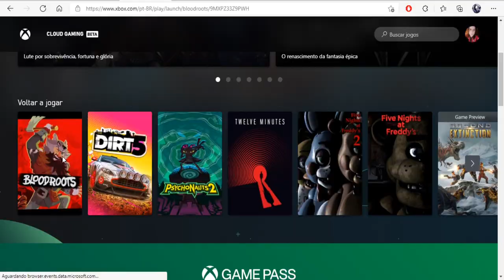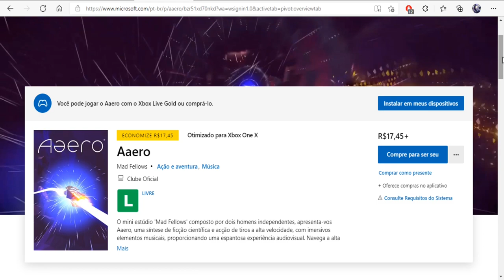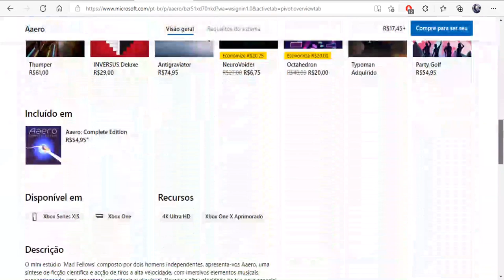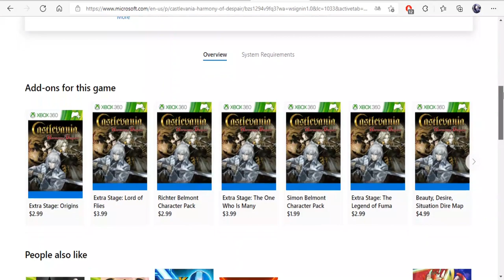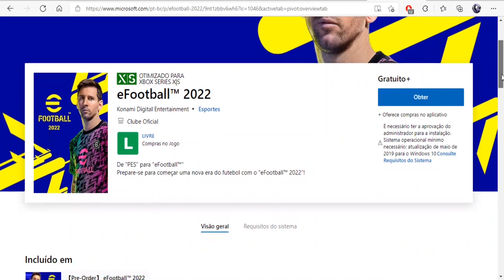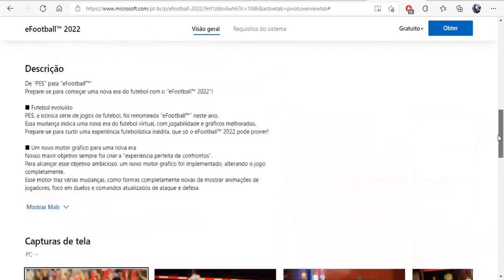JOGO e DLC GRÁTIS pra SEMPRE! Games With Gold de outras Regiões (Outubro 2021)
Fala Galera, Games With Gold em outras regiões (países)
esse mês só o necessário para o vídeo não ficar repetitivo
DLC grátis por tempo limitado e jogo grátis pra sempre
Links abaixo no primeiro comentário fixado

Jogos:
- AAERO
- A World of Keflings
- Castlevania Harmony of Despair
- Tom Clancy's Ghost Recon Wildlands - Fallen Ghosts
- e-Football PES 2022

Twitter Canal: @bawgamers
Gamertag: x NILL RAYDEN x
PSN ID: xNillRay